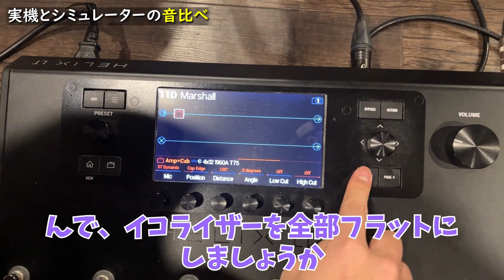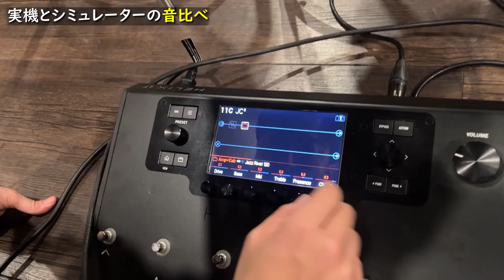天才ギタリストのリハーサルに密着！気になる疑問をぶつけてみた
★SNS
マコト

0:00 オープニング
0:29 コメント返し
2:51 ピンマイクの音声チェック
4:37 オルタネイトピッキングとは？
5:58 アンプシミュレーターについて
7:24 実機とシミュレーターの音比べ
12:56 エンディング